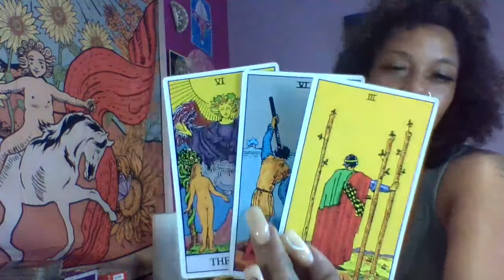TAROT CARD READINGS FOR Taurus "WHERE I WANNA BE"